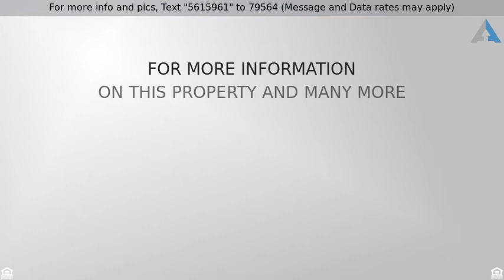Desert Hills, Arizona Home For Sale Priced at $549,000 - 1631 E TANYA Road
3 bedroom 3 bathroom Desert Hills, Arizona Home

Spectacular 3 bedroom 3 bathroom Desert Hills, Arizona Mini-Ranch Home on 1-acre horse property, with Panoramic Mountain 50 mile Views! Vaulted Cedar Ceilings, Massive Brick Fireplace, Updated Chef's granite Kitchen with Custom Cabinetry, Stainless Gas Appliances, Wood beams, Wood flooring and huge walk in pantry or office space. Custom Knotty Doors thru-out. Great Room with fireplace with Vega beams and built-in shelving. 2 Guest Bedroom's and a Master Retreat with a cozy Fireplace and a separate exit to backyard. Central vacuum system, 2 New air conditioners, New roof, New paint, Dual Pane Screened Windows. Your own Private Well with 1500-gallon underground storage reservoir. This 3 bedroom 3 bathroom Desert Hills, Arizona Mini-Ranch Home also features an office, a work shop with benches and a separate A/C unit, propane gas stubbed to back patio for an outdoor kitchen, solar electric for low utilities, tons of custom cabinets in the 3 car garage, a raised hot tub, a water feature, a mini citrus orchard, a raised screened vegetable garden plus a nice 4-Stall mare motel with a large double fenced turn-out / arena. The fencing around the perimeter is block on three sides of the home and pipe-rail with no-climb on the horse side. There is snake mesh around the backyard. This mini-ranch has end of the road privacy with an electric private gated entry! Your very own secluded mini-compound. Horseback ride from home right to the trails…State Trust Land is merely feet away! Plus, there is NO HOA! Call me, Jeff Hill at so I may personally show you this Spectacular 3 bedroom 3 bath room Desert Hills, Arizona Mini-Ranch Home on 1-acre horse property This one won't last long. It is priced to sell.